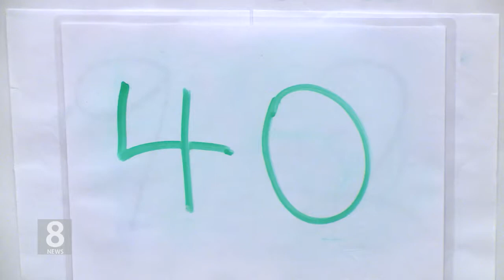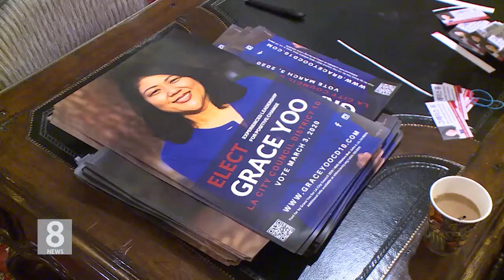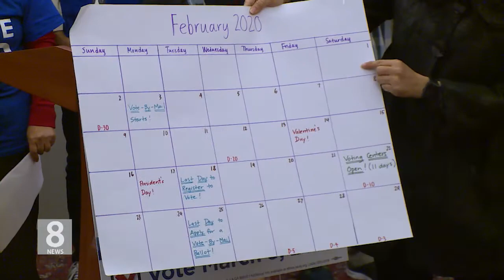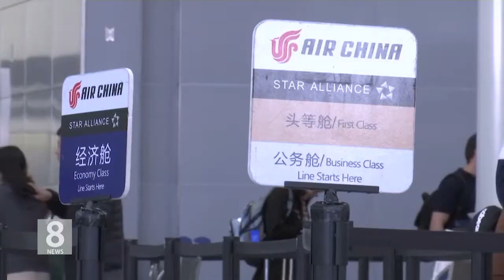1.23.20 KBS America News